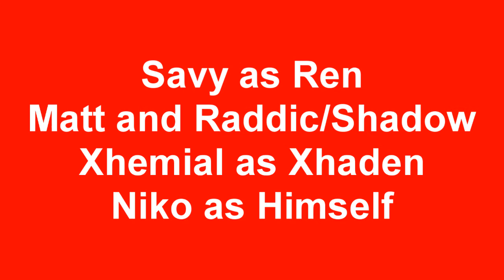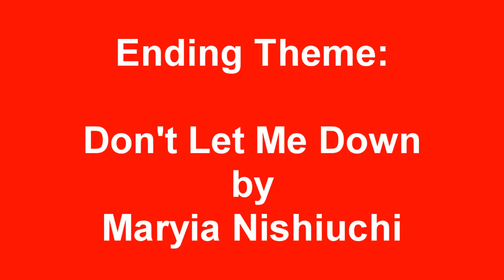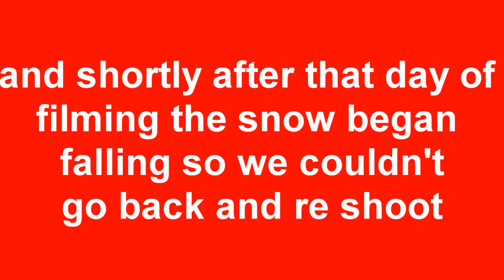Dragonball The Next Generation ep 15 Ying Yang; Battle Dragon vs Kai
Ren recovers after her fight with Florence and the 3rd match between Dragon and Kai begins, Elsewhere Xhaden is still worried about Ren's safety